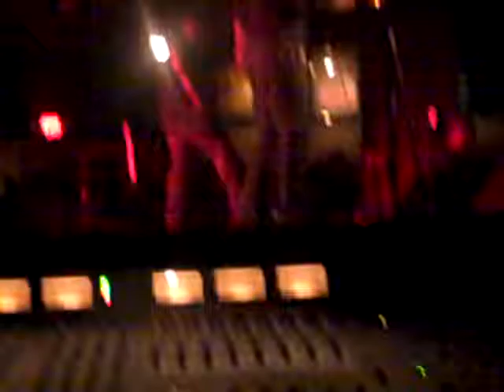Chris Young "NEON"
Diamond Ballroom 2/10/12